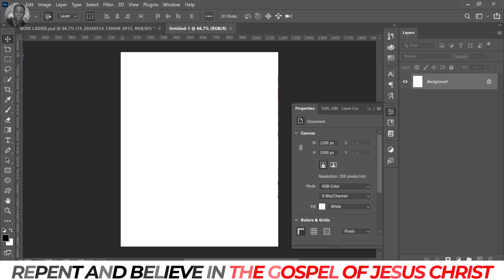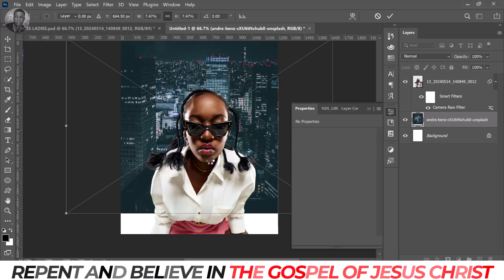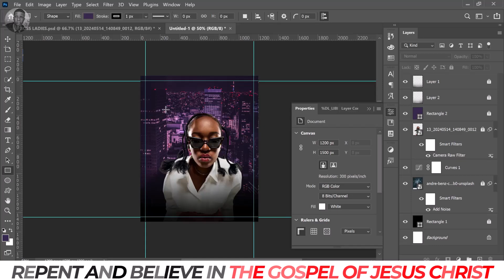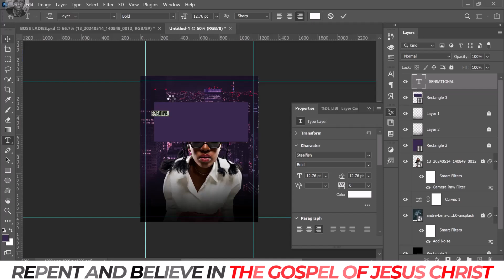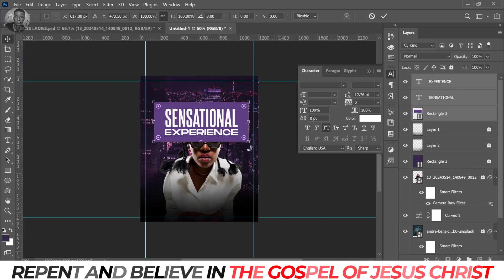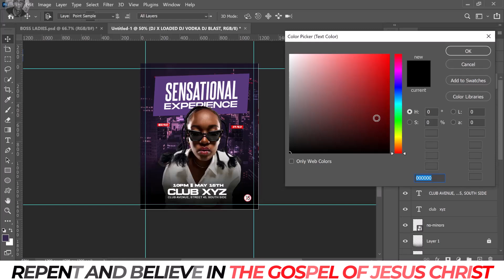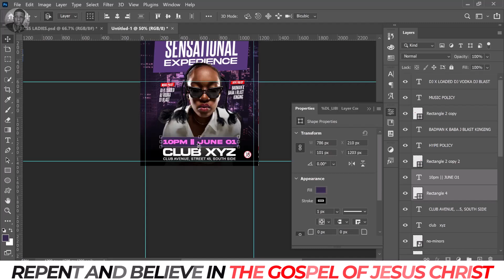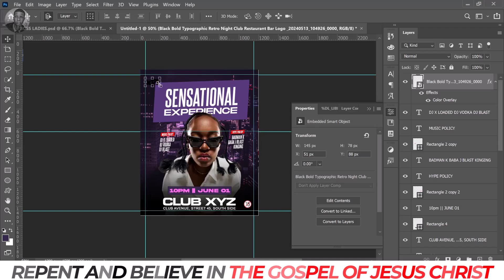How To Design Elegant Club Party Flyer In Photoshop #27 | Photoshop Tutorial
Learn how how to design elegant club/party flyer in photoshop in this video of How To Design A Club Flyer In Photoshop